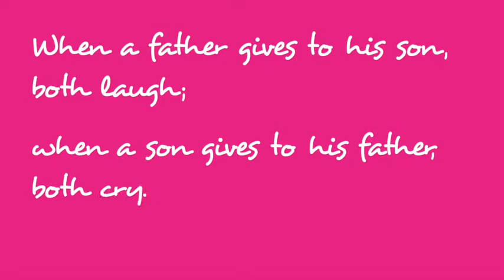Happy Birthday, Dad | Listen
Harsh lost his father when he was a teenager. Eight years since his passing, Harsh recites a letter he wrote to his father on his birthday. A boy's first hero is his father, and this Listen story is a love letter to all father-son relationships.